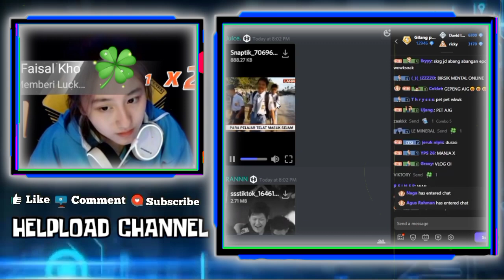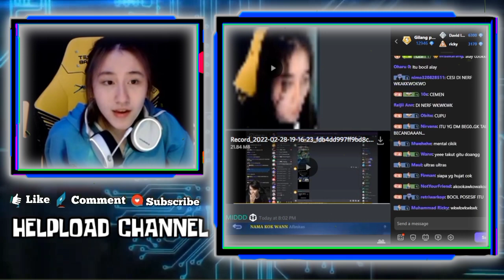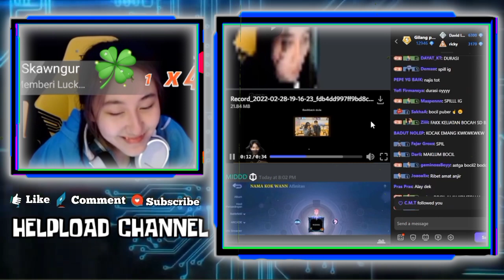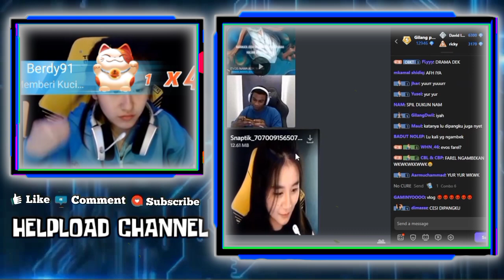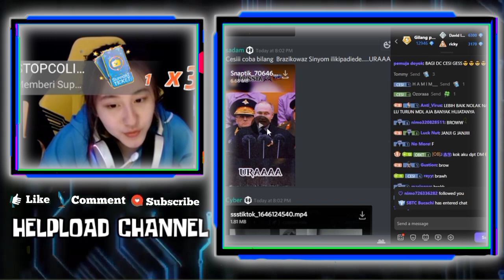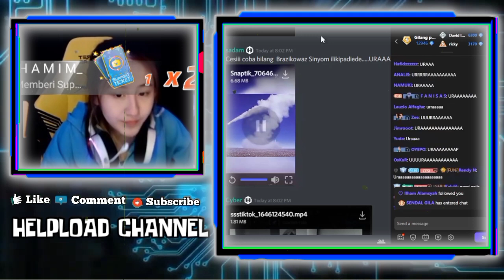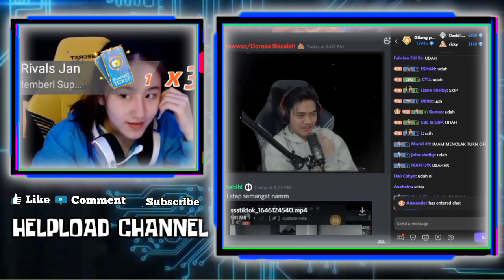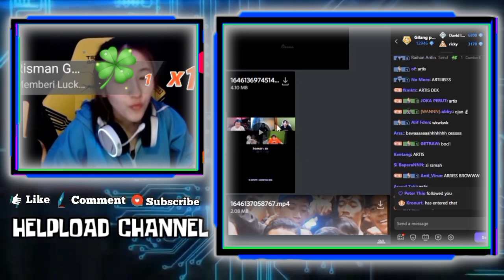CESI CURHAT DAPAT DM HUJATAN DI MARAH MARAHIN SAMA BOCIL GEBIWANN DI IG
CESI REACTION CELIBOY IRI LIAT VIDEO GEBIWANN
CESI BILANG WANN CURANG KETEMU SAMA PAPINYA

•Thanks•